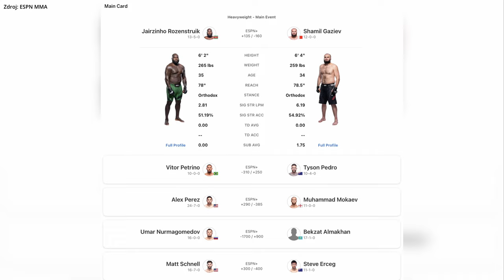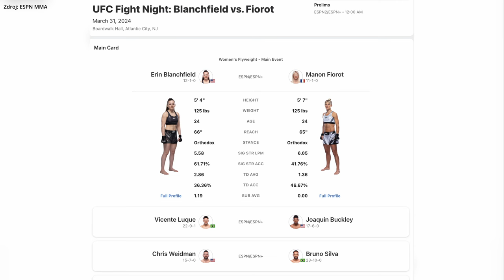CZ/SK MMA KALENDÁR: 03/2024 | Návrat Szabovej, 2x OKTAGON, Klein a 5x UFC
CZ/SK MMA Kalendár - 03/2024 👊

Foto: OKTAGON MMA/UFC